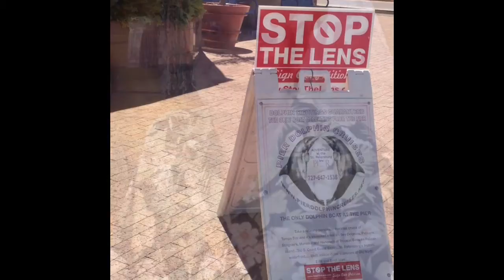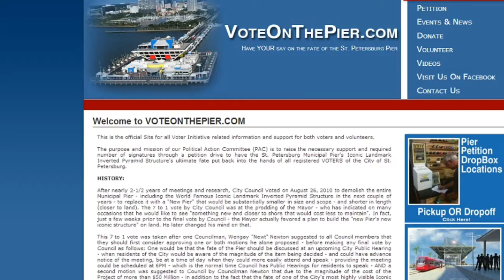The Pier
I am not finished with this project. Just wanted to turn in something for our draft.